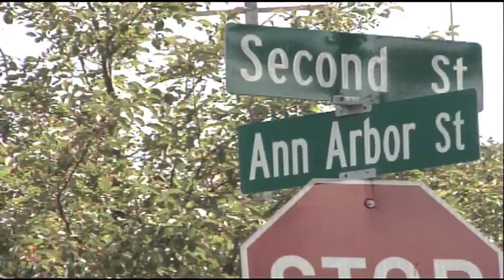Flint grandmother charged with granddaughter's murder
NBC25's Jane Park reports.